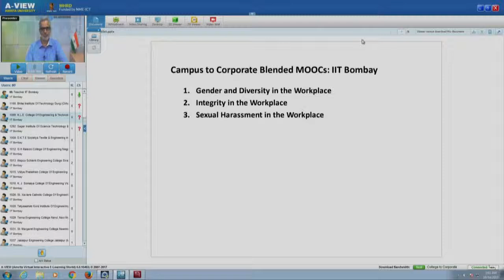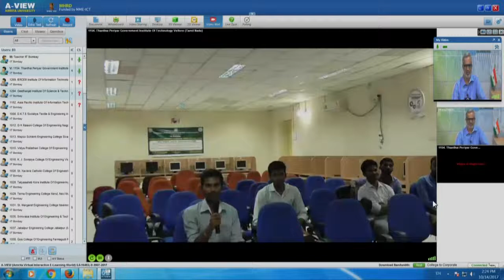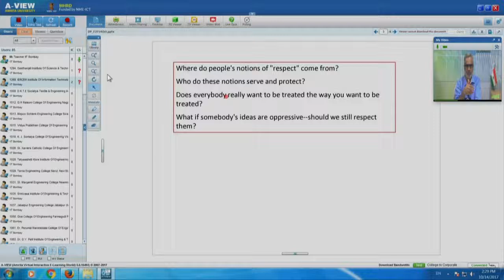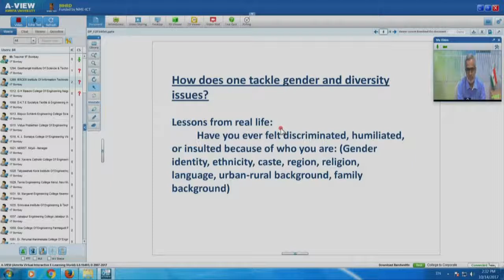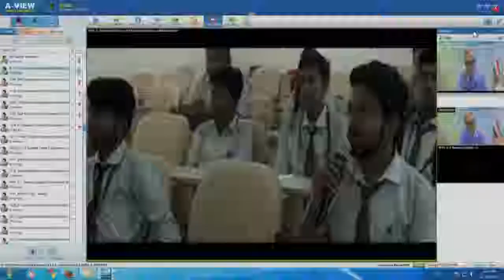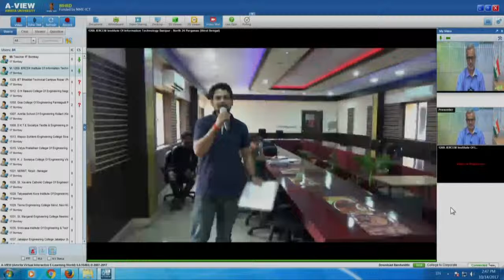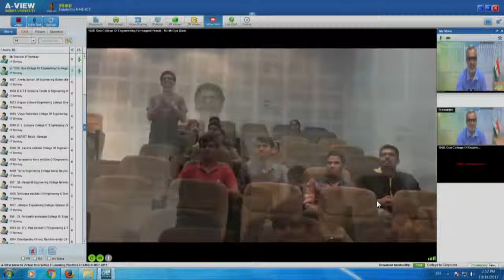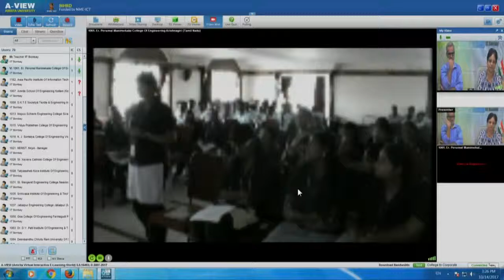C2C SI S004 AVIEW Interaction Session 4 (14th Oct 2017)